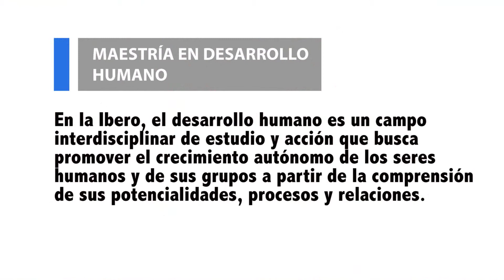Maestría en Desarrollo Humano || IBERO Posgrados